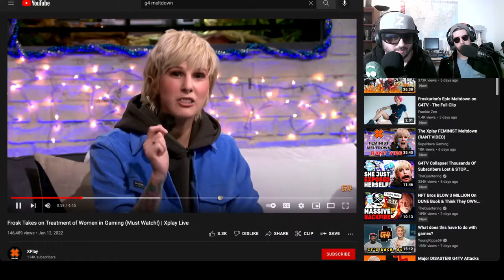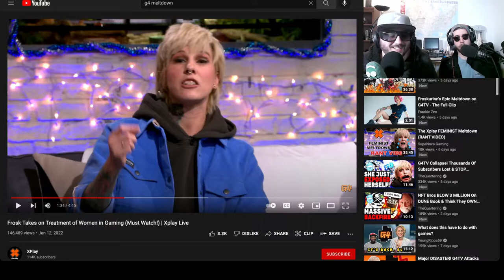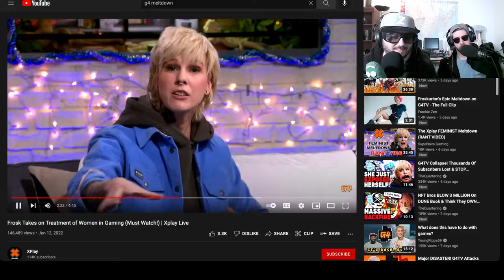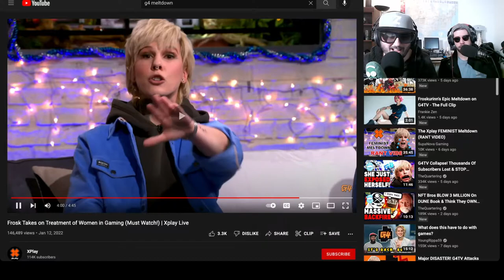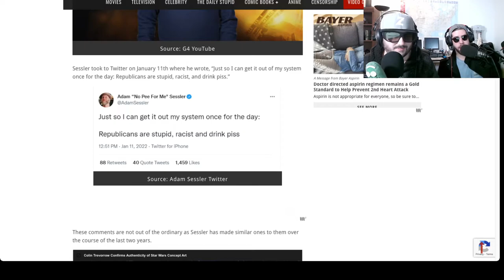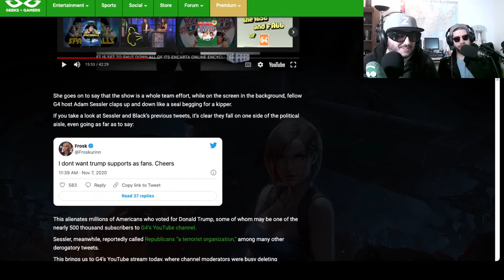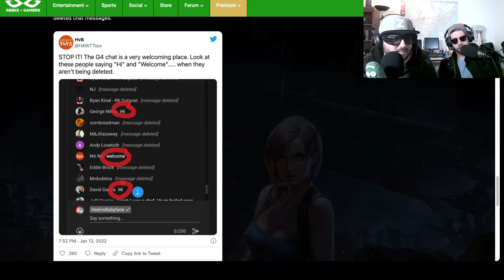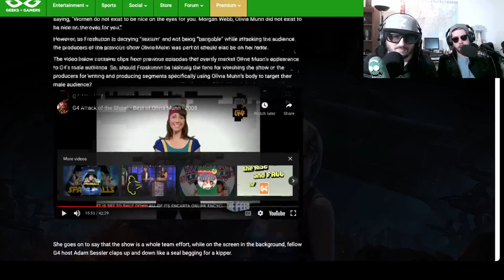G4TV The Meltdown In Real time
G4 has made a return however, things won't be as you remember as a host attacks fans right off the bat.